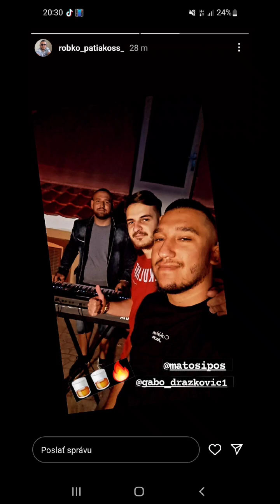Drahuš bango Dživipen nane Sladak